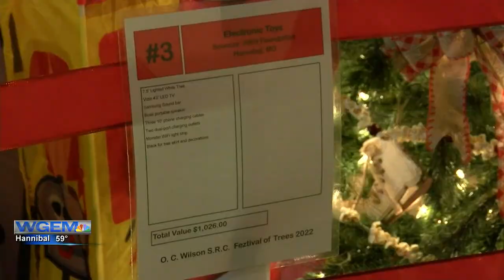Feztival of Trees returns to Hannibal